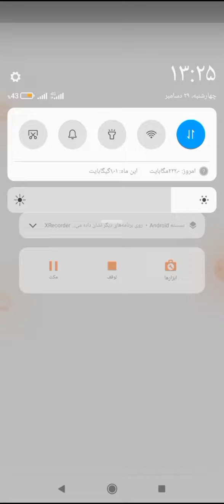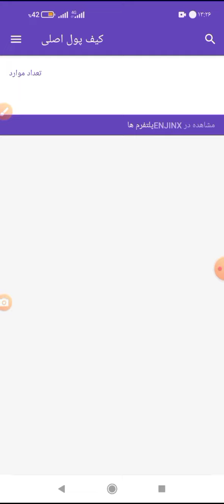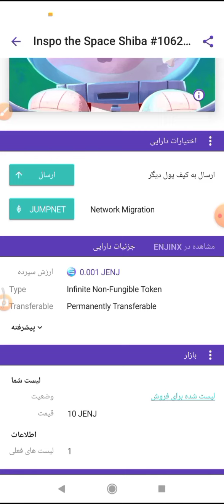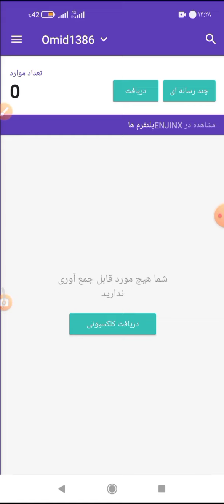آموزش دریافت NFT رایگان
ایردراپ رایگان
ایردراپ
ایردراپ معتبر
ایردراپ ارز دیجیتال
ایردراپ واقعی
ایردراپ جدید
ایردراپ با واریزسریع
واریزی ایردراپ

با آموزش های توی کانال ، میلیونرشو !میلیونر شو شعبه دیگری ندارد😂🤣